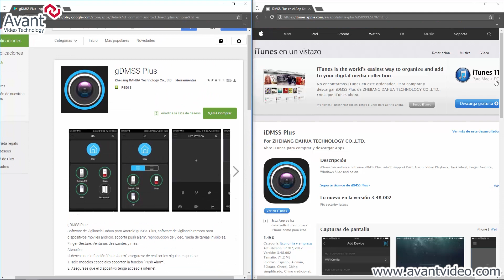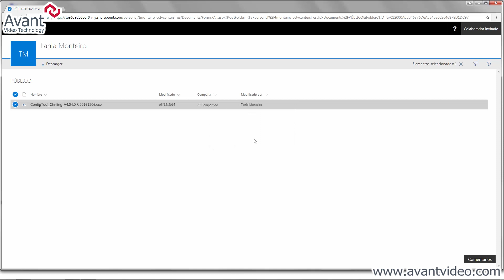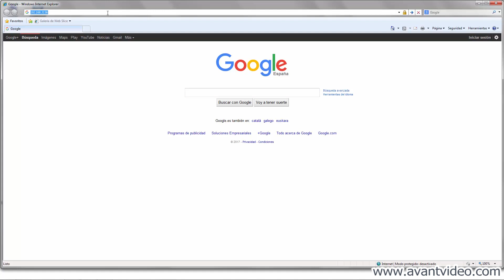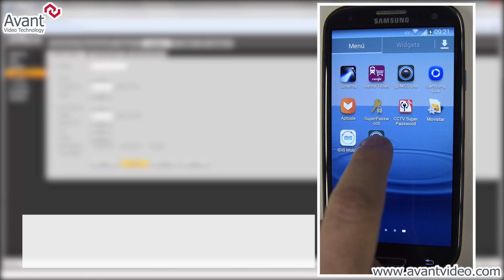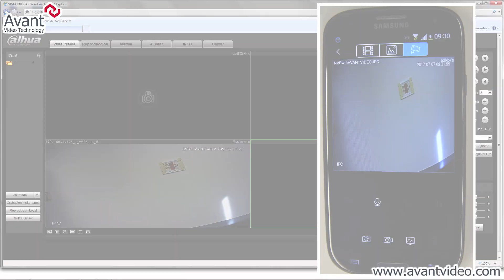Cómo configurar las notificaciones push de grabadores Dahua en smartphones [VIDEOTUTORIAL]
En el tutorial de esta semana te mostramos cómo configurar y activar las notificaciones push en smartphones desde grabadores Dahua para poder recibir en el teléfono móvil una señal cada vez que se de una detección de movimiento en la imagen, un enmascaramiento, un disco duro que no almacena adecuadamente, u otras opciones más.

A partir de ahora podréis estar al tanto en todo momento gracias a vuestro teléfono móvil y a las notificaciones push de la app de Dahua de pago, gDMSS plus para Android y iDMSS plus para iPhone.